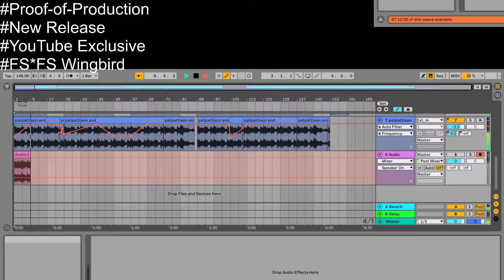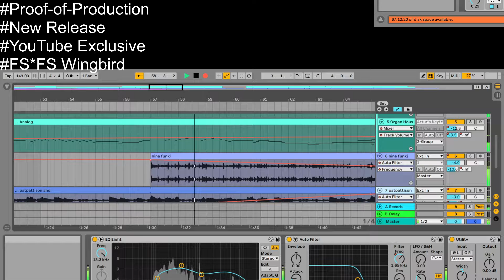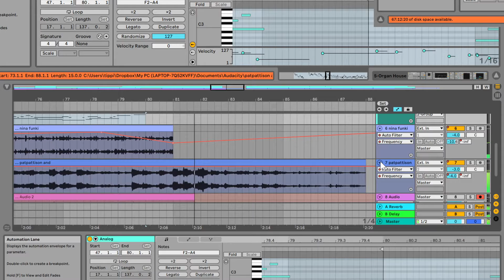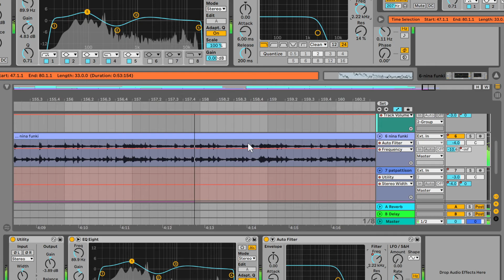Wanderer's Wand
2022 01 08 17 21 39